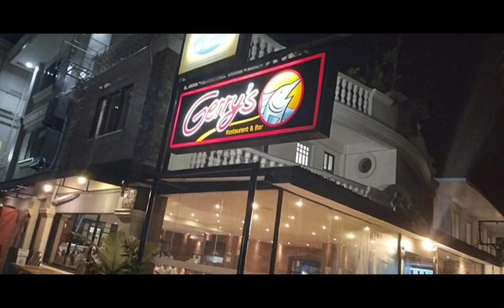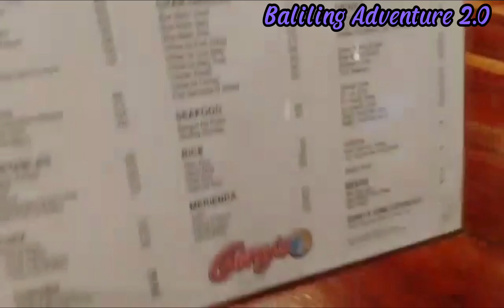DINNER AT GERRYS GRILL BORACAY ISLAND WITH RYANNE CHANNEL// BALILING ADVENTURE 2.0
Gerry's Grill Boracay serves mouth-watering Filipino dishes such as Sisig, Inihaw na Pusit, and Kare-Kare. This restaurant is also best for their Grilled Seafood which will definitely make you want to come back for more grilling!